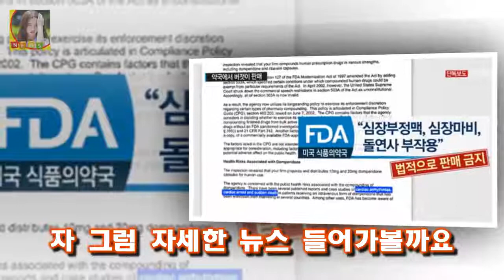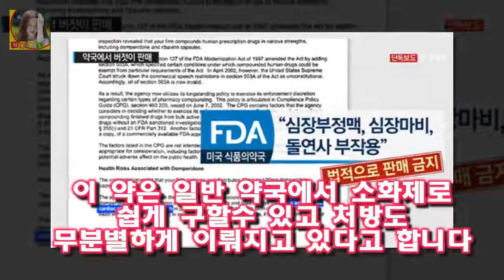수유산모 신생아 심장 위협하는 돔페리돈 산부인과 8만건 처방 모유 수유 산모가 복용하면 산모뿐 아니라 신생아에게도 심장문제 발생 우려가 큰 돔페리돈이 의약품안전당국의 경고에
정말 충격적인 소식이 아닐 수 없겠네요
모유 수유 산모가 복용하면 산모뿐 아니라 신생아에게도 심장문제 발생 우려가 큰 돔페리돈이 의약품안전당국의 경고에도 산부인과에서 무려무려 7만8000건이나 처방이 되었다고 합니다
와 안심할수 없는 세상
정말 치가 떨리네요
자 그럼 자세한 뉴스 들어가볼까요
돈페리돈은 오심 구토 증상의 완화에 사용하는 먹는 위장관 운동 촉진제 입니다

29일 스포츠경향에 따르면 전노민 전 소속사 라이언스브릿지 측은 1억 5천만원 편취 혐의로 전노민을 고 전노민 사기혐의 피소에 무고죄로 대응 예고...이미 무혐의 처분 받았다 :
선예 가수 컴백? 둘째낳고 앨범낸 원더걸스 선예 노래..  선예 가수 컴백? 둘째낳고 앨범내고 노래한 원더걸스 선예 한때 대한민국을 텔미 노바디 열풍에 들썩이게 한 주역 걸그:
[Oh! 무비] 비밥바룰라부터 1급기밀까지..적은 상영관에 우는 영화들  OSEN=김보라 기자] 작은 영화들의 스크린 수가 적으면 적당한 시간을 찾지 못한 관객들이 다른 영화:
조보아설리.조보아 연기력논란조보아 발연기 미친존재감대체어땠길래 버스파업 재쳤나?/  블로그에 들러주셔서 감사합니다:
얼마전 원과 배틀하다가 도끼에게 욕을한 최용준 사건도 있고했는데 그래도 쇼미더머니 요즘 제일 핫한 출연자는 쇼미더머니5 면도 금수저 치과의사 아빠에 조지 워싱턴 대학교 입학? :